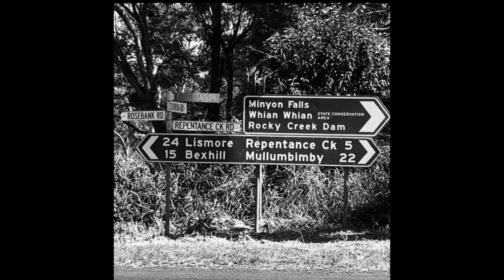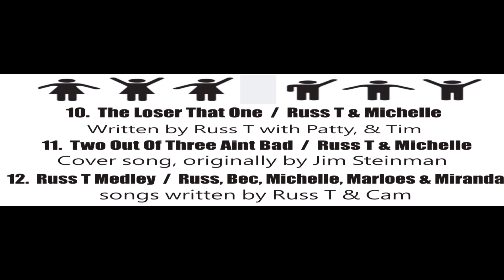The Punters- Country Medley (1.Good Intentions Man 2. Repentance Creek 3. Dusty Rusty.)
Songs originally from 'Alt Country Collaborative' Remastered and remixed into a medley for Pop On Down To the Country album.